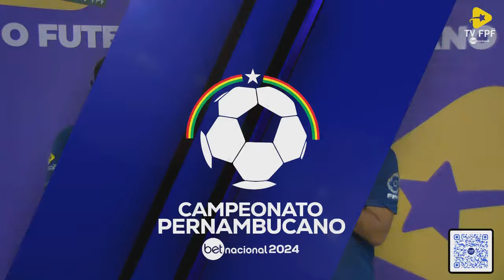JOGO COMPLETO: Retrô x Petrolina | 3ª Rodada | PERNAMBUCANO BETNACIONAL 2024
É DIA DE PERNAMBUCANO NA TV FPF BETNACIONAL ! Acompanhe AO VIVO, DE GRAÇA E COM IMAGENS  a 3ª rodada do Pernambucano 2024, aqui no YouTube!